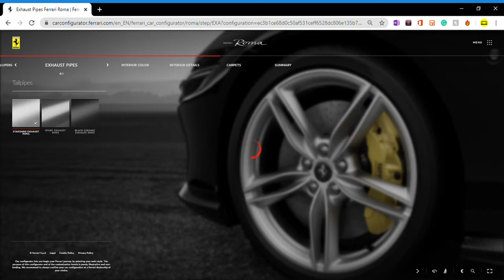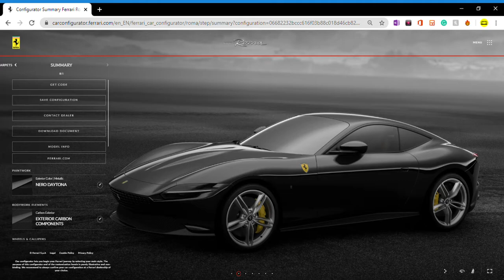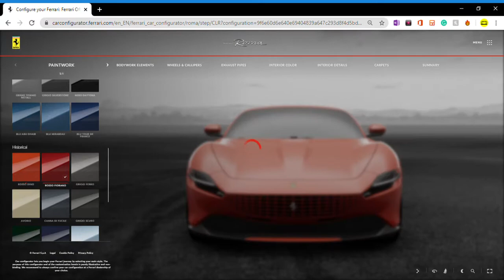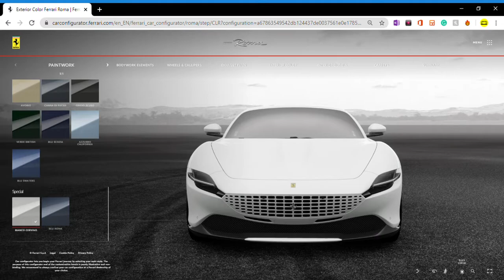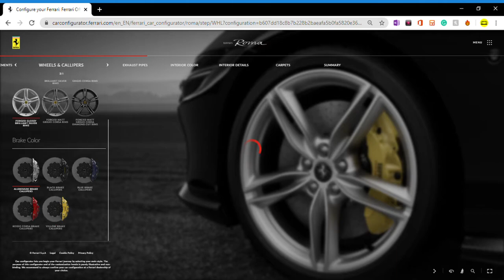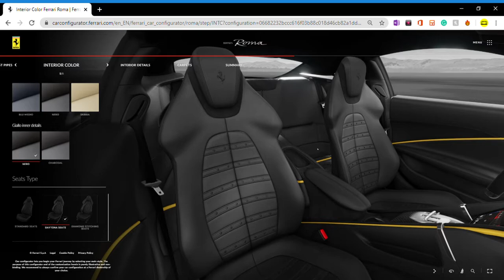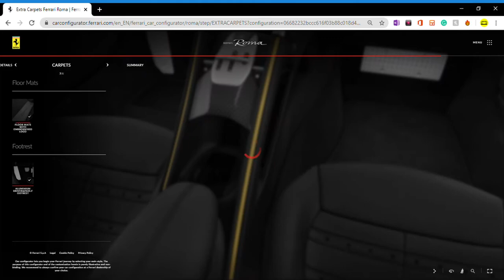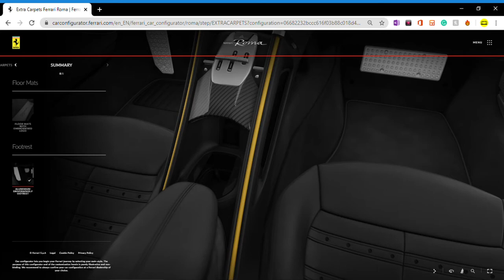Ferrari Roma 2020 Nero Daytona With Nero Daytona Seats Supercar Configuration Video (No Commentary)